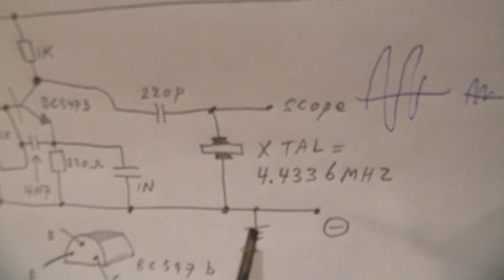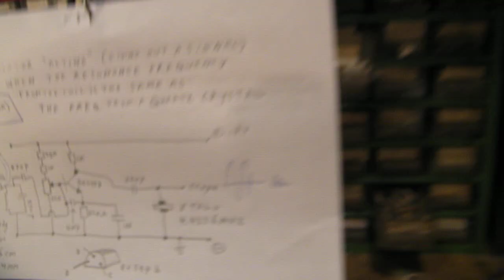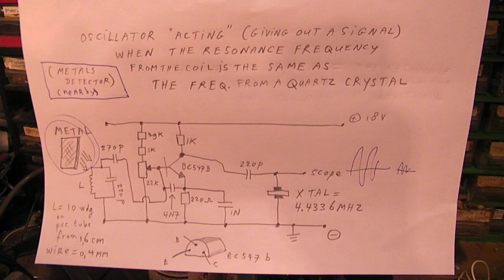LC oscillator (here 4.4 MHz) giving out a signal on the resonance frequency of a quartz crystal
Description from an L-C oscillator that gives out a sine wave when, on the input coil, the situation is changed in such a way that the input LC coil oscillates exactly on the frequency from the quartz crystal (here: 4.4336 MHz, old school cathode ray tube quartz crystal). The circuit can, of course, be changed for other frequencies with other quartz crystals and other L-C coils on other frequencies. With the BC 547 b from 1 MHz up to max. 9 or 10 MHz. With other transistors (special HF) higher, say with the 2N2219 up to 30 MHz. No guarantee that it will work on (say) 15 MHz, everything gets critical on such a high frequency.

In thematic order you can find these video’s under the “comments” section. My books about electronics are available via the website from “Lulu”, search for author “Ko Tilman” there. My books are also available via Barnes and Noble and via Amazon.

Regarding all my video’s: I constantly keep them actual, so the original video’s with the most recent information are always on YouTube. That is the source, and search there. When my video’s are reproduced or re-edited on other websites/channels you cannot be sure about the original content (=really working electronics) and important adaptations to the circuits.
I see a lot of remakes from my circuits on the internet/www with (sometimes) a not proper reproduction, so get back to the source.